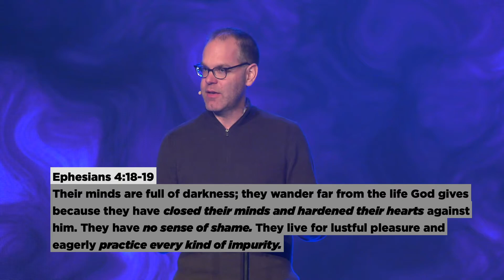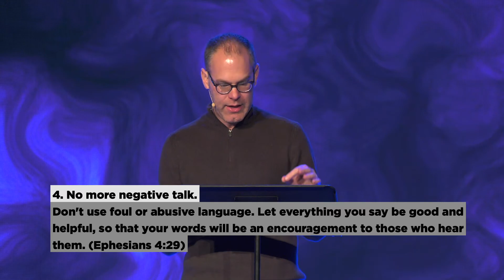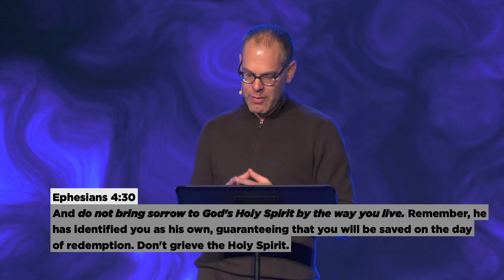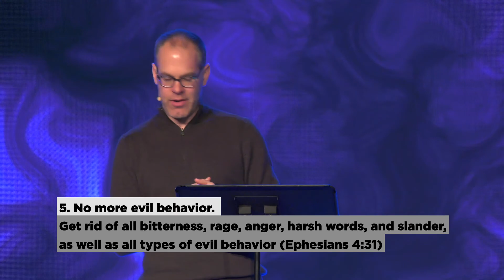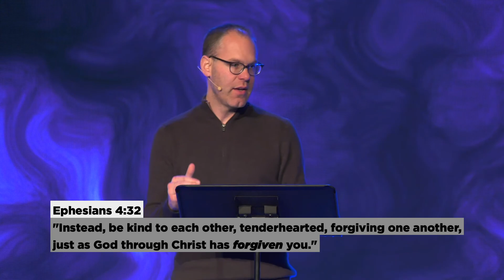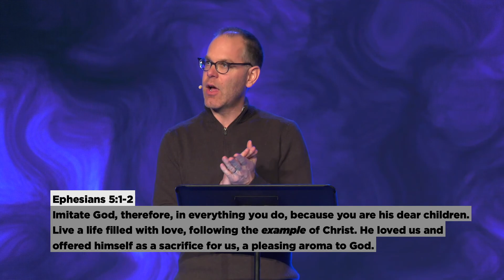This is Us - Change Clothes | February 16, 2020 | Pastor Zach Thompson